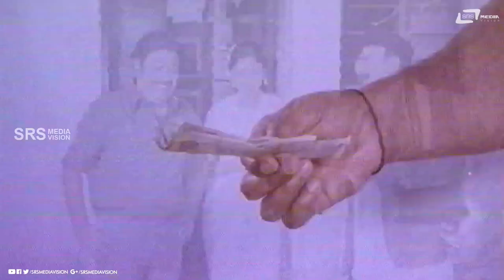2 Cheque Ondadare Maklaguthe | Henne Ninagenu Bandhana | Dinesh | Comedy Scene-1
Watch 2 Cheque Ondadare Maklaguthe  Comedy Scene -1
from the film Henne Ninagenu Bandhana  on Srs Media Vision Comedy Channel..!!
Film:  HENNE NINAGENU BANDHANA
Starcast  DINESH
Director: RAVINDRANATH
PRODUCER: B N GANGADHAR
 BANNER:  A N S CINE PRODUCTIONS
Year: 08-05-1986